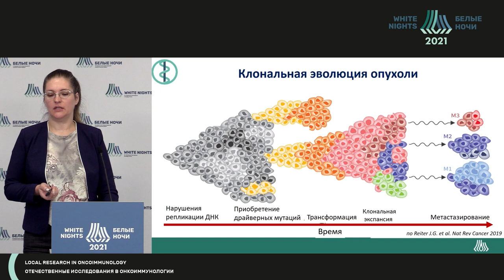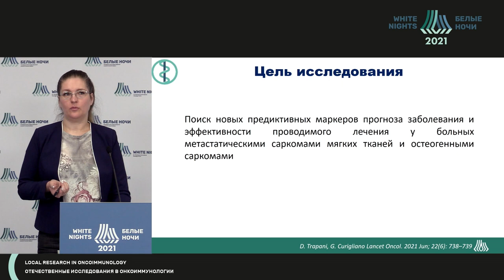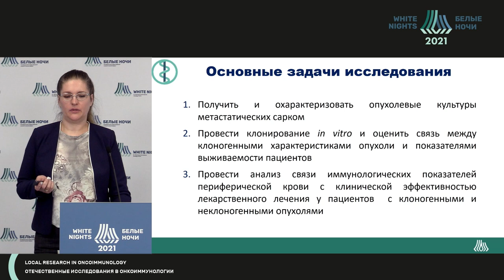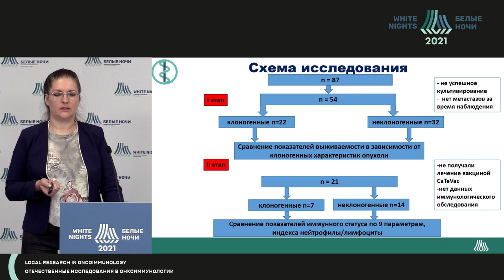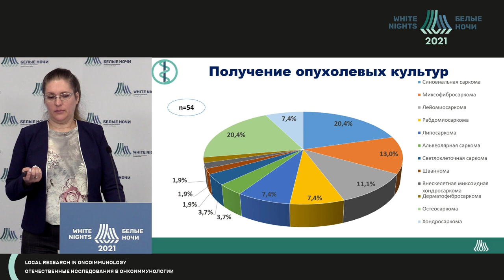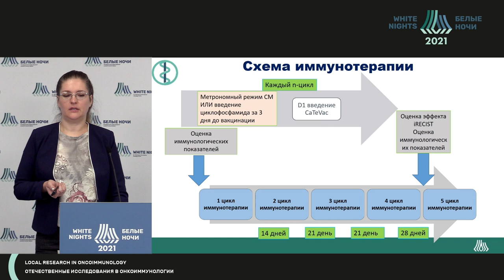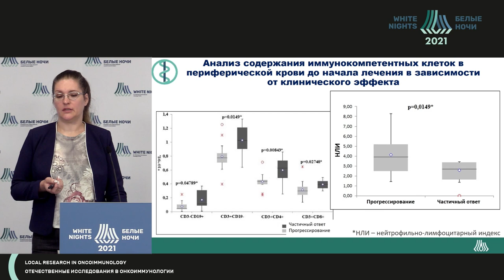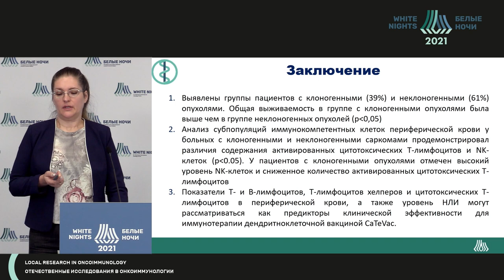Изучение иммунологических характеристик клоногенного потенциала сарком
Изучение иммунологических характеристик клоногенного потенциала сарком в качестве маркеров прогноза заболевания и эффективности иммунотерапии

Ефремова Наталья Александровна - научный сотрудник научного отдела онкоиммунологии, врач-онколог  клинико-диагностического отделения ФГБУ «НМИЦ онкологии им. Н.Н. Петрова» Минздрава России, Санкт-Петербург